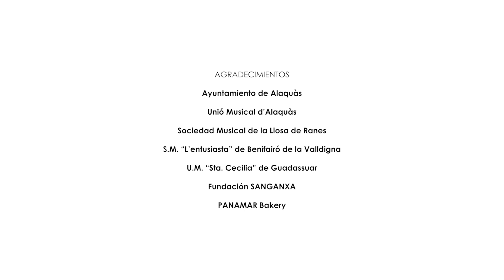Escapades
Escapades - John Williams
Saxo alt solista: Ángel Molina
Vibràfon solista: Sergi Santamaría
Director: Teo Aparicio-Barberán
Concert de primavera, concert PRO salut mental. 15 de maig de 2022, Auditori d´Alaquàs. Concert Homenatge a Bernardo Adam Ferrero